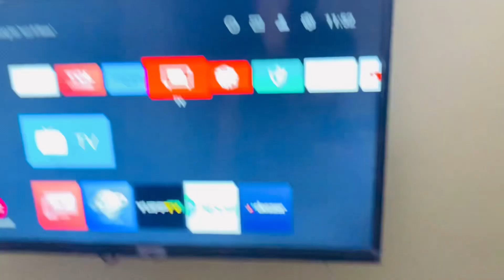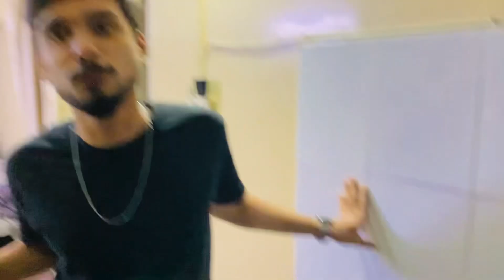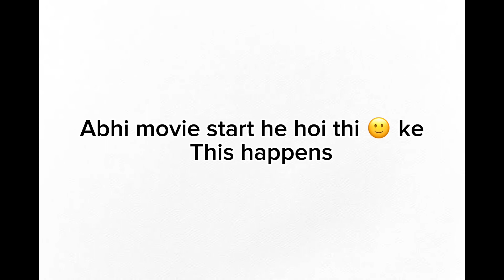Dance kisne kara ? 🎥 | shezi ke ghr night stay | badluck 🥹